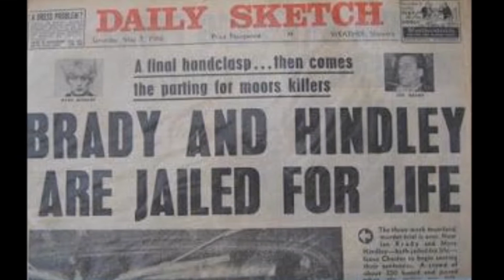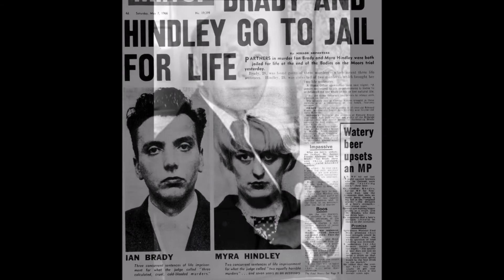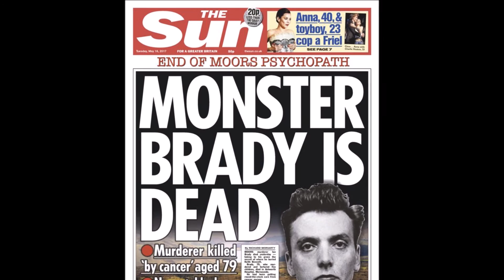SHINNy - You Let Them Walk The Streets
Single from SHINNy in his own tribute to the monster Ian Brady, in celebration of his death and to remember those whose lives he took.

Pre orders the download on Saturday 22nd of July 2017
Official release date Friday 11th of August 2017
Download links to follow

Proceeds will go to a chosen charity